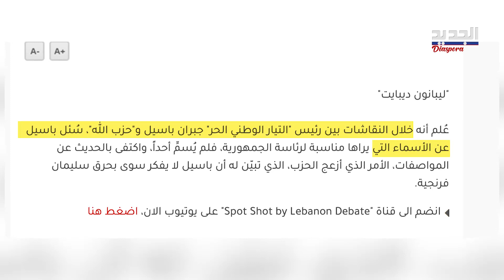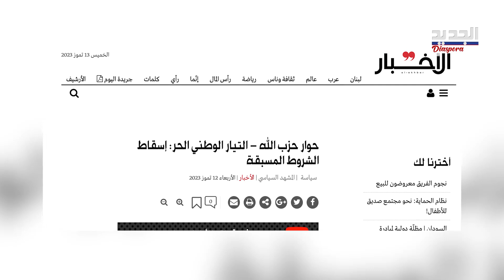طبخة رئاسية في الكواليس بين طرفي اتفاق مار مخايل..وتحرك دبلوماسي سري لـ "المواجهة"!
يبدو ان البرود الشديد الذي ساد بين طرفي اتفاق مار مخايل انتهى ..وتحديدا بعدما أعلنه رئيس التيار الوطني الحر النائب جبران باسيل بعودة قنوات التحاور مع الحـ ز ب بذهنية إيجاد حل من دون فرض شروط مسبقة!